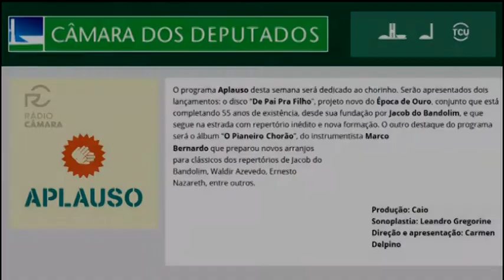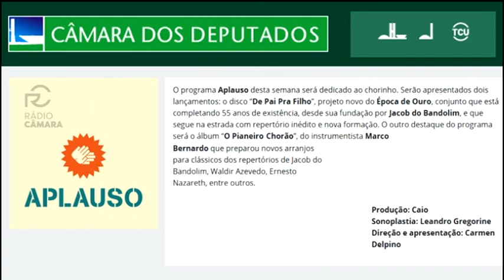Marco Bernardo | Programa Aplauso | Rádio Câmara (Brasília - DF) | O Pianeiro Chorão | 23.08.2019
O álbum O Pianeiro Chorão é um dos destaques do programa Aplauso em edição dedicada ao chorinho, incluindo uma saborosa e descontraída entrevista para a apresentadora Carmen Delpino. Bom Deleite!

Produção: Caio
Sonoplastia: Leandro Gregorine
Direção e apresentação: Carmen Delpino